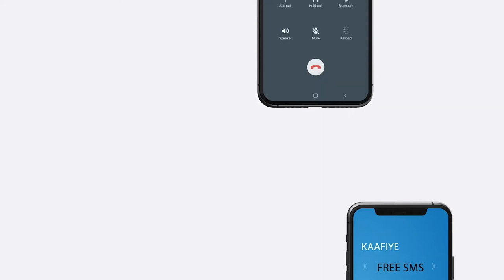Shirguddoonka Golaha Wakiiladda Oo Xildhibaanadda Uga Digay Hadal Haynta Xeerka Furista Ururada.....